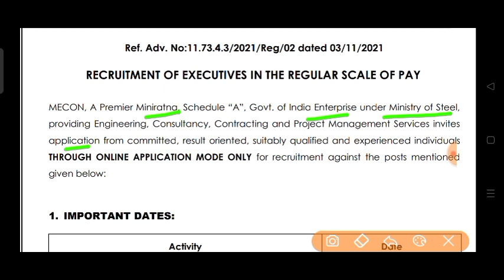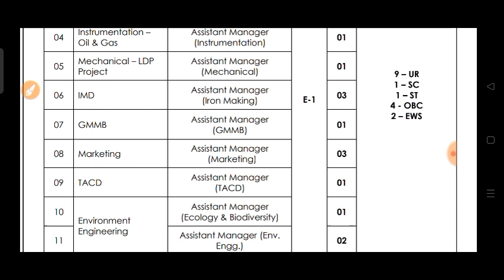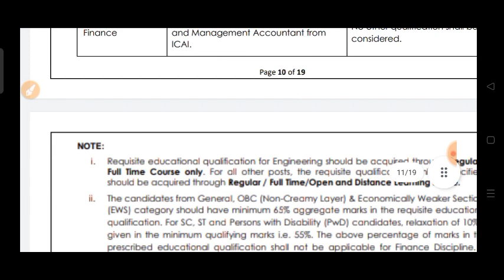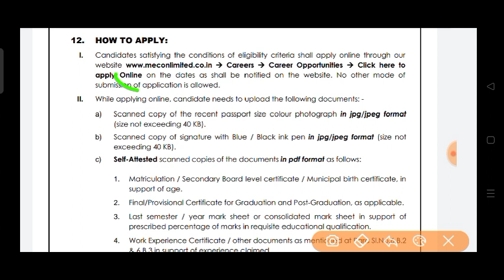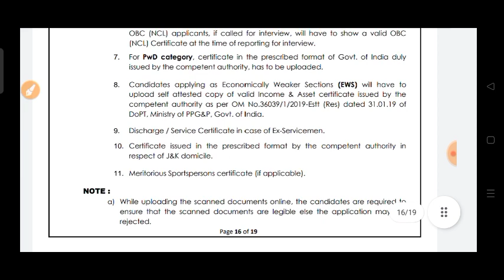Mecon India Ltd Ranchi Vacancy || Freshers Can Apply | Graduate Degree